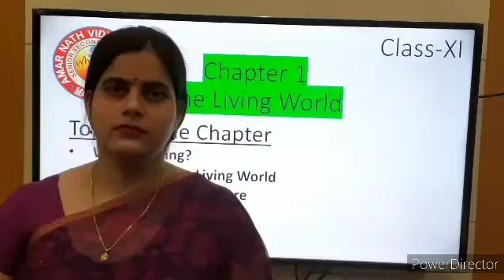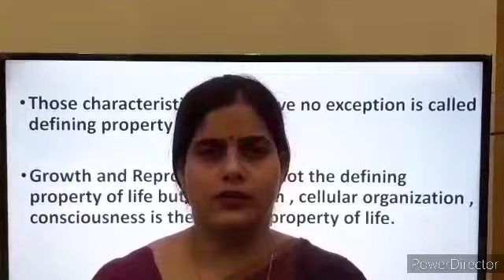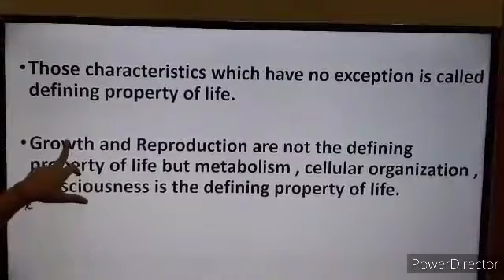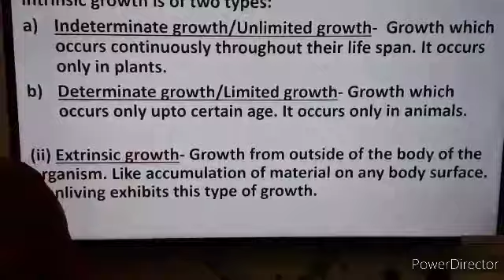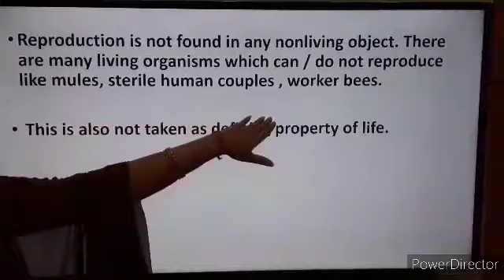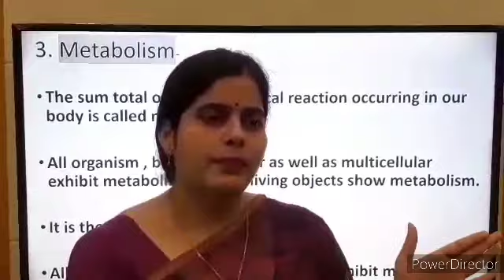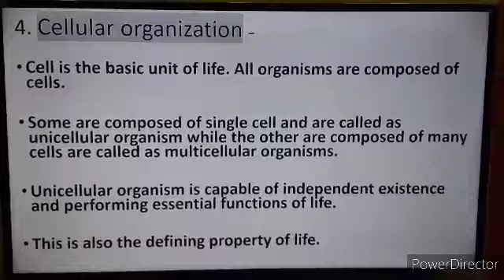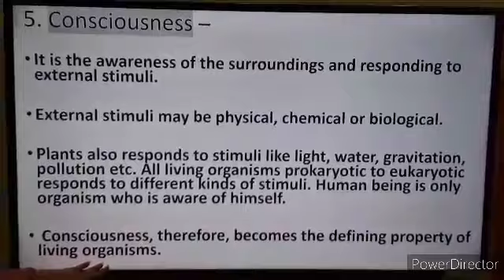Class XIth - Biology II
Class - XIth
Subject - Biology
Topic - The living world.
Teacher - Mrs Geetika Gautam